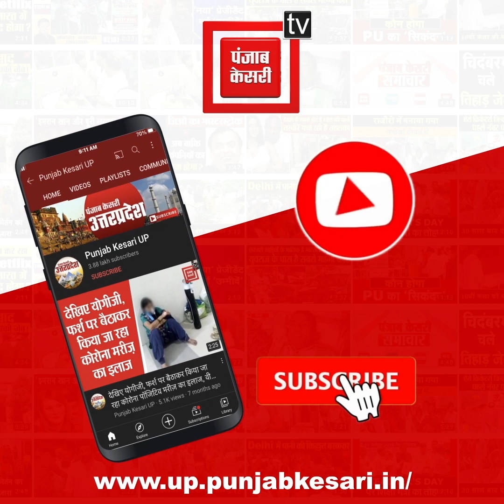Begusarai: 29 अक्टूबर से Simaria Dham में Kumbh का भव्य आयोजन, साधु-संतों को मिलेगी खास सुविधा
Bihar News: बेगूसराय ( Begusarai ) के उतर दायिनी सिमरिया धाम में कुंभ ( Kumbh in Simaria Dham ) का आयोजन किया गया है. जिसकी शुरुआत 29 अक्टूबर को साधु संतों के द्वारा ध्वजारोहण के साथ किया जाएगा... कुंभ सेवा समिति के महासचिव रजनीश कुमार ने बताया कि, श्रद्धालुओं को हर संभव सुविधा देने के लिए कुंभ ( Kumbh ) की तैयारी पूरी कर ली गई है. साधु संतों को निमंत्रण जा चुका है...